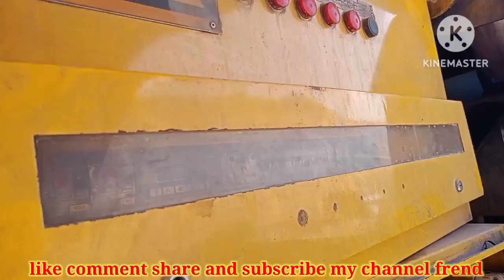Boomer ka electric pannel k bare me jankari#